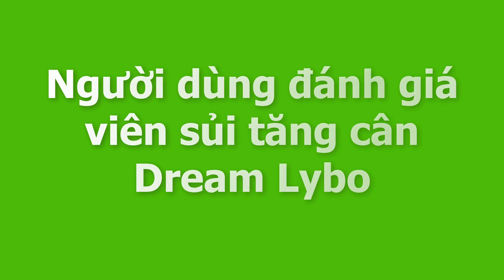Review viên sủi tăng cân Dream Lybo – Đánh giá chân thật từ người đã sử dụng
Viên sủi Dream Lybo là sản phẩm tăng cân được bào chế viên sủi tan nhanh trong nước, dễ sử dụng, mùi vị dễ uống. Dream Lybo được nhiều người tin tưởng sử dụng để cải thiện cân nặng của mình. Hãy xem khách hàng review về viên sủi tăng cân Dream Lybo trong video này nhé!

☎ Đặt mua viên sủi tăng cân Dream Lybo chính hãng tại đây

Những nội dung chính trong video:

00:10 Chị Nguyễn Thanh Thủy review Dream Lybo có tốt không

1:39 Chị Phạm Thùy Linh review viên sủi tăng cân DreamLybo

3:05 Phóng sự đánh giá viên sủi Dream Lybo tăng cân cho người gầy

Dream Lybo được chiết xuất 100% từ thảo dược tự nhiên với các thành phần dinh dưỡng thiết yếu, hỗ trợ ăn ngon, tăng cường tiêu hóa, bồi bổ sức khỏe, nhờ đó tăng cân tự nhiên.

Sản phẩm cam kết không chứa chất cấm, chất có hại cho sức khỏe, không tích nước, tích mỡ.

Viên sủi Dream Lybo đã được Bộ Y Tế cấp phép.

Công dụng của viên sủi tăng cân Dream Lybo

• Hỗ trợ cải thiện chức năng chuyển hoá và trao đổi chất, giúp duy trì tốt các hoạt động của cơ quan trong cơ thể. Nhờ đó, chúng ta dung nạp được đầy đủ dưỡng chất để thúc đẩy cân nặng đều đặn.

• Hỗ trợ kích thích dạ dạ hấp thụ chất dinh dưỡng từ thức ăn. Đồng thời, các hoạt chất giúp ngăn ngừa tích tụ tạp chất, loại bỏ độc tố và vi khuẩn ra khỏi cơ thể.

• Hỗ trợ định tâm dưỡng thần, đẩy lùi triệu chứng mất ngủ, khó đi vào giấc. Bởi vì thành phần của viên sủi có nhiều vitamin & khoáng chất thiết yếu đáp ứng nhu cầu mỗi ngày của cơ thể.

• Hỗ trợ tái tạo năng lượng, nâng cao hệ miễn dịch bảo vệ cơ thể tránh khỏi virus, tác động xấu xâm nhập. Từ đó, các vitamin & khoáng chất giúp người dùng tăng cường thể chất, phục hồi sức khoẻ theo thời gian.

• Người gầy lâu năm có cơ địa khó lên cân muốn cải thiện chỉ số cân nặng.

• Người khả năng tiêu hóa và hấp thu kém.

• Người suy nhược cơ thể, mới ốm dậy, thiếu máu, lao động nặng hay mệt mỏi, ốm bệnh lâu ngày cần bổ sung dinh dưỡng.

• Nam giới tập thể hình cần phát triển cơ bắp và tăng sức mạnh trong tập luyện.

Hướng dẫn sử dụng viên sủi tăng cân Dream Lybo

• Cách dùng: Ngày uống 2 viên

• Mỗi lần uống cho 1 viên vào 150 – 200ml nước đun sôi để nguội, chờ sủi tan hết và uống.

Sản phẩm không phải là thuốc và không có chức năng thay thế thuốc chữa bệnh.

Viên sủi tăng cân Dream Lybo có tốt không?

Dream Lybo được sản xuất bằng ứng dụng công nghệ siêu vi Nano hiện tại từ Mỹ, giúp chiết xuất thành công các thảo dược tự nhiên: Cao sâm bổ chính, Cao mạch nha, Cao sử quân tử, Cao bạch phục linh… kết hợp cùng vitamin B1, B2, D3, các khoáng chất, kẽm gluconat… hỗ trợ bổ sung lysine, kẽm và một số vitamin cho cơ thể, hỗ trợ tăng cường tiêu hoá, hỗ trợ ăn ngon, ngủ ngon tăng cường sức khoẻ và nâng cao sức đề kháng.

Viên sủi Dream Lybo giúp tăng cân tự nhiên, không tích nước, giúp ngủ ngon giấc, kích thích ăn ngon miệng.

Nhờ công sản xuất bằng công nghệ hiện đại kết hợp với các thành phần 100% từ tự nhiên nên Dream Lybo an toàn tuyệt đối. Không tác dụng phụ, không sụt cân khi ngừng sử dụng và giúp mát gan, giải nhiệt, thanh lọc cơ thể.

Viên sủi tăng cân Dream Lybo giá bao nhiêu, mua chính hãng ở đâu?

Sản phẩm viên sủi tăng cân Dream Lybo hiện đang được bán với giá 99.000 đồng/hộp.

Để tránh mua nhầm hàng giả, hàng nhái bạn nên mua viên sủi tăng cân Dream Lybo tại Shop bán hàng của nhà phân phối. Mua tại đây bạn sẽ được hưởng nhiều chương trình ưu đãi như giảm giá sốc khi mua combo, vận chuyển miễn phí…

☎ Trang web bán sản phẩm Dream Lybo chính hãng tại đây

Tìm kiếm liên quan:
dream lybo,
dream libo,
dream lybo có tốt không,
dream lybo chính hãng,
dream lybo sản xuất ở đâu,
dream lybo mua ở đâu,
dream lybo bán ở đâu,
dream lybo lừa đảo,
dream lybo review,
dream lybo ăn ngon ngủ ngon,
dream lybo giá bao nhiêu,
viên sủi tăng cân dream lybo,
viên sủi tăng cân,
cách tăng cân nhanh,
cách tăng cân cho người gầy,
cách tăng cân hiệu quả,
viên sủi dream lybo,
thuốc tăng cân,
thuoc tang can,
khỏe đẹp plus,